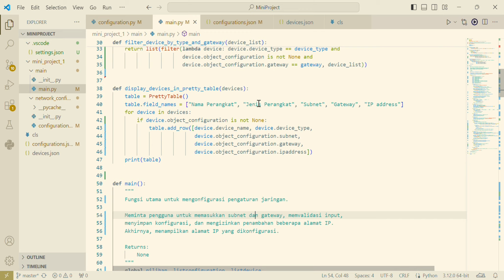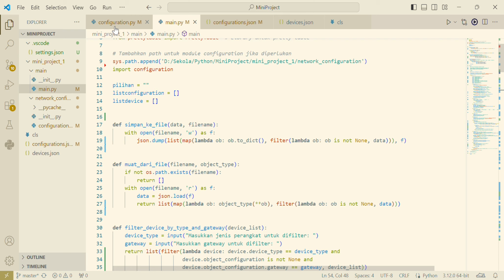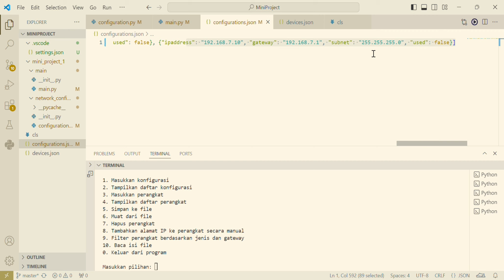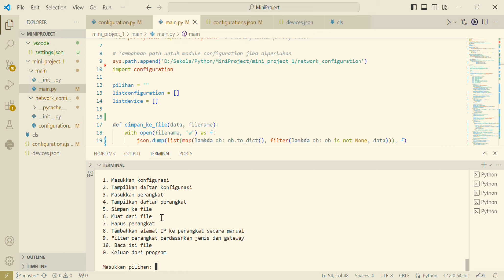Lab Session 7 | Pemrogramman Jaringan